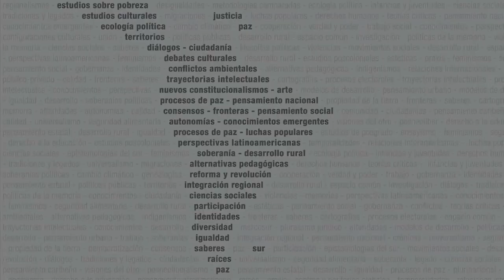Diploma Superior y Programa de Actualización en Docencia Universitaria (PADOC)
La irrupción del COVID-19 puso en suspenso gran parte de nuestras certezas cotidianas. Entre ellas, las formas en que pensamos, construimos y reproducimos los procesos de enseñanza y aprendizaje en las aulas.

En las universidades, el trabajo de las y los docentes e investigadores se vio afectado sustancialmente por los procesos de virtualización de emergencia, enfrentando a las y los profesores al uso de nuevas herramientas tecnológicas con las que la mayoría no estaba familiarizado y alterando los tiempos y formas de trabajo. Se aceleraron tendencias y debates que aún no estaban saldados. Aún así, cientos de miles de docentes han podido dar respuesta a la coyuntura y sobre la base de esta nueva experiencia, podemos abordar los desafíos que implican adaptar los dispositivos académicos e institucionales y las prácticas pedagógicas para el sostenimiento del trabajo docente y del derecho a la educación en estas particulares circunstancias.

Las universidades, instituciones complejas y de politicidades múltiples, oscilan entre la inercia institucional y la rápida -y muchas veces, irreflexiva- adaptación a formatos de enseñanza virtuales. Es por ello que el PADOC desde hace 8 años propone una serie de recursos y perspectivas conceptuales, pedagógicas y didácticas vinculadas a la mejora de las prácticas de enseñanza y que, a su vez, tengan incidencia en los aprendizajes de los estudiantes. En este sentido, a partir del nuevo escenario esta novena cohorte incluye nuevas preguntas que a lo largo de la cursada se irán trabajando. Concretamente nos referimos a ¿qué estrategias pedagógicas se están desplegando o podrían desplegarse para sostener el derecho a la educación?; ¿cómo pensar el trabajo académico y las condiciones de trabajo desde el aislamiento social? ; ¿los entornos virtuales mitigan o profundizan las desigualdades preexistentes en la universidad?; ¿qué oportunidades ofrece la pandemia para repensar los sentidos de las propuestas pedagógicas? ¿Cómo puede contribuir la universidad a la sociedad en este momento de crisis?. Este posgrado propone un abordaje crítico y colectivo de alto nivel académico a los grandes desafíos de la universidad en el siglo XXI.